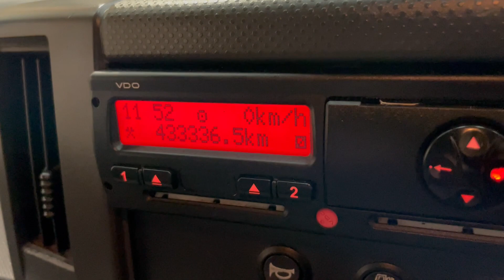New In Stocklist For Sale: ISUZU FORWARD NPR 7.5 TONNE EURO 5 DROPSIDE FLATBED – 2014 – DF14 WVR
Isuzu NPR Series Day Cab C/w Dual Passenger Seats.
Isuzu 190 Bhp Diesel Turbo Air To Air Charge Cooled Euro 5 Engine.
Isuzu Easy Shift Semi Automatic Gearbox.
20Ft Flatbed Body C/w Wood Plank Floor, Rasied Headboard And Aluminium Dropsides.
Fliptoe Ramp (Fitting Required).
Bulk Head Mounted Winch C/w Wonder Lead Controls.
Aluminium Side Guard Safety Rails.
Roof Mounted Amber Beacon Bar.
PVCU Vertical Engine Air Intake.
N/S Chassis Mounted PVCU Storage Locker.
Front Bumper Inset Mounted Fog Lights.
Rear Cab Window.
Fully Adjustable Drivers Seat.
Electric Driver And Passenger Windows.
Heated Mirrors.
Clarion RDS Radio/CD Player.
Plated Weight: 7,500 Kgs.
Design Weight: 7,500 Kgs.
Wheelbase: 4.5 Mtrs
Vehicle Height: 2.5 Mtrs.
Vehicle Width: 2.5 Mtrs.
Vehicle Length: 8.2 Mtrs.
Tested Until End : Expired
Mileage As Shown : 433,336 Kms.
Digital Tachograph.